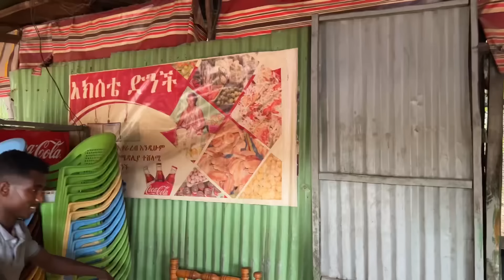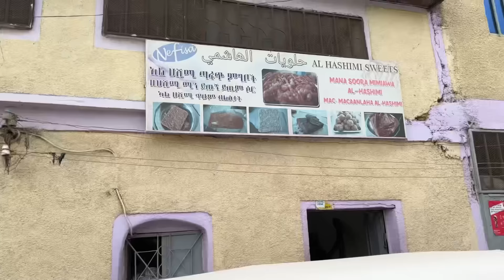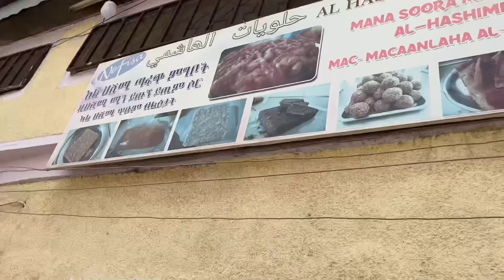I Almost Died Trying To Feed A Hungry Hyena On My Trip To Dire Dewa🙆🏾‍♂️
After all this international travels, it blows my mind to know there’s so much to see here in our own country Ethiopia. I had one of the best times of my life here in Dire Dewa and Harar and met one of the most humble and caring people on earth. Will definitely come back for some more adventures.

Join my Telegram channel (@abellife) for
amazing contents.

The crazy personality you've always wanted to
unleash. I am based out of Addis Ababa and will
awesome videos. Make sure to follow me on all
my latest adventures.

raol.mulugeta

ABELYE2?S=09

MkNelUgNPQ8